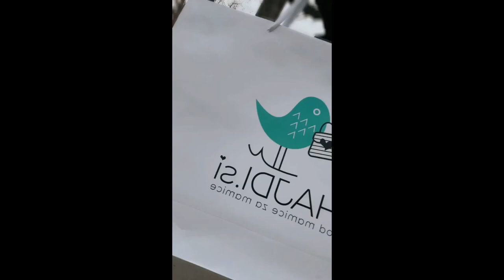Hajdi Korošec je dolgo časa to skrivala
Razkrila je skrivnost, ki jo navdušuje!

Vir: Instagram Hajdi Korošec.